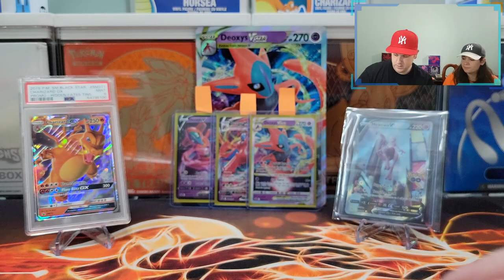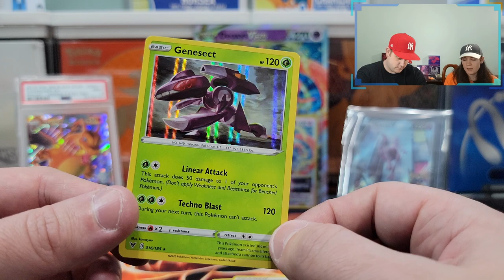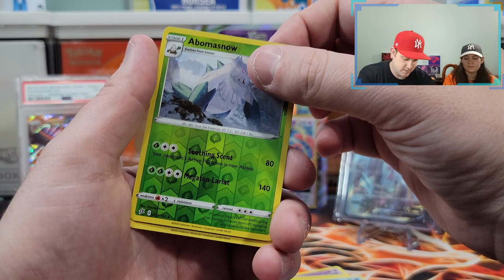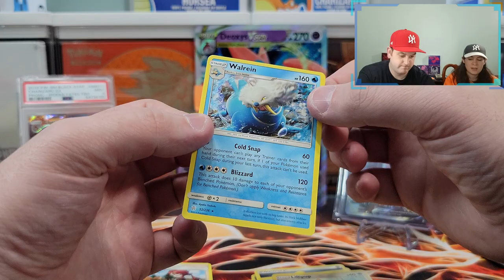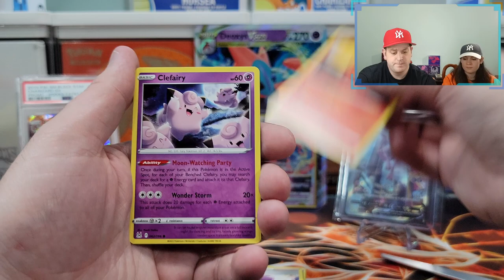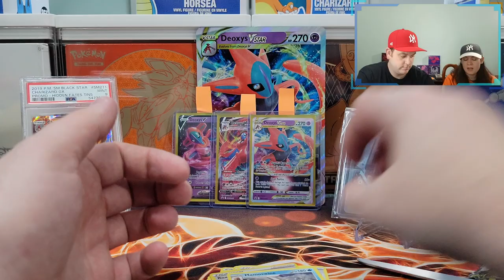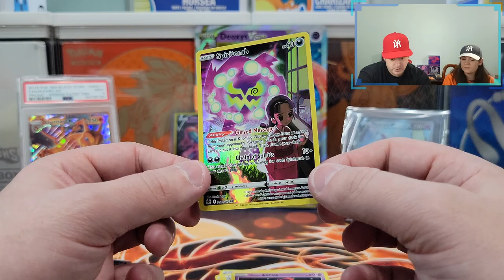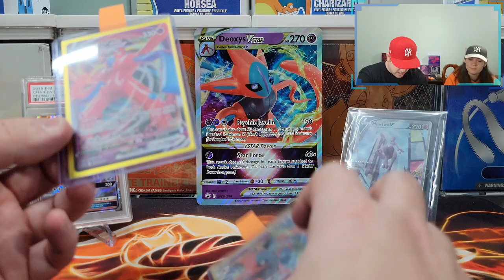BAD BOX!!! Deoxys VSTAR & VMAX Box - Pokemon Card Opening + Giveaway!!!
Submission & Timing:

1. Comment on one of our Pokemon Card Opening Videos released between November 2nd and December 2nd by 12PM EST.

2. (Optional second step) For additional entries, comment on more of our newly released Pokemon Card Opening Videos from November 2nd and December 2nd by 12PM EST.

Promotion Description: The Giveaway Contest (‘Sweepstakes; Raffle’) begins on November 2nd 2022, 11:00 AM EST and ends on December 2nd 12:00 PM EST (the ‘Promotion Period’).

In this video we will be opening the Pokémon TCG: Deoxys/Zeraora VMAX & VSTAR Battle Box includes:

1 foil promo card featuring Deoxys V
1 etched foil promo card featuring Deoxys VMAX
1 etched foil promo card featuring Deoxys VSTAR
1 oversize etched foil card featuring Deoxys VSTAR
4 Pokémon TCG booster packs
A strategy guide to using these cards to upgrade your deck
1 acrylic VSTAR marker
A code card usable in either the Pokémon TCG Online or Pokémon TCG Live

Music Attribution:

Title: Disco High
Artist: UltraCat
Album: Disco High

Title: Sun Tan Lines
Artist: Florian Decros
Album: Ab absurdo